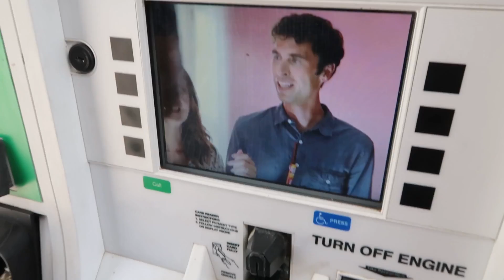De familie Maas is in Amerika, Bryce, dag 12, Vlog 284!